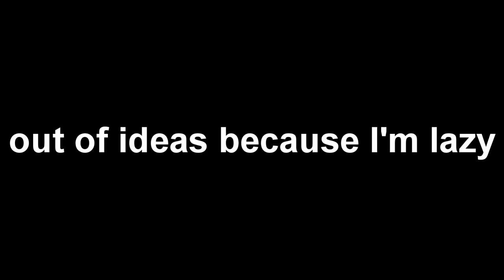[ytp] hhhh hhhh hhhh (reupload)